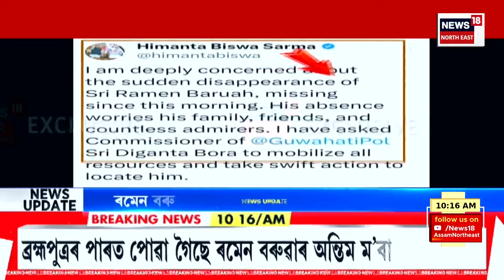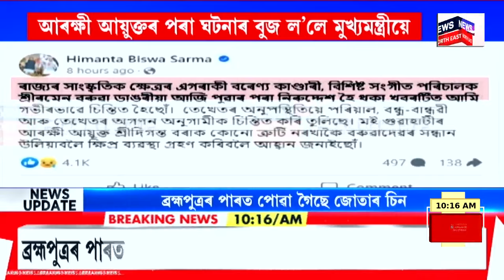BIG BREAKING | বিশিষ্ট সংগীত পৰিচালক ৰমেন বৰুৱা নিৰুদ্দেশ হোৱাক লৈ উদ্বিগ্ন মুখ্যমন্ত্ৰী